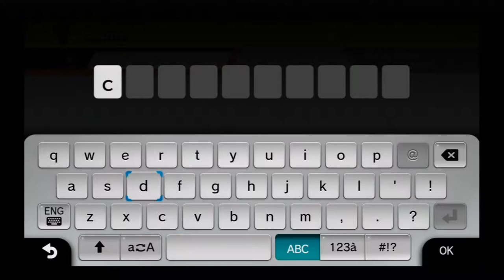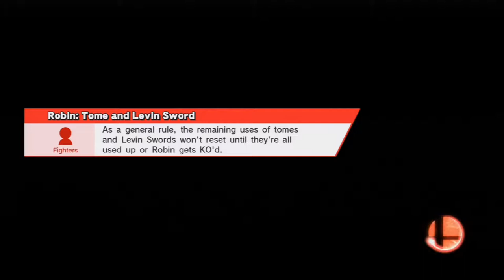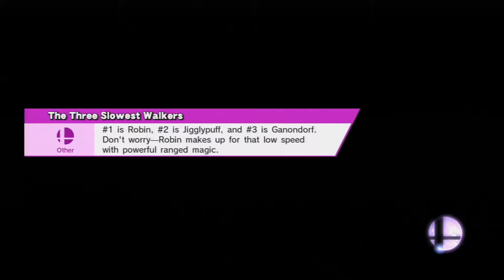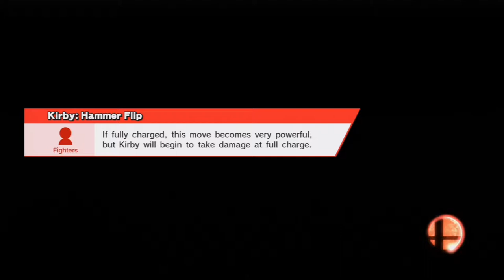Let's Play: Super Smash Bros. for Wii U (Wii U) Part 1: Smash Mode